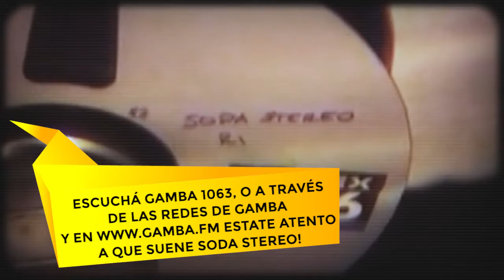SEP7IMO DIA | Semana Especial Gamba